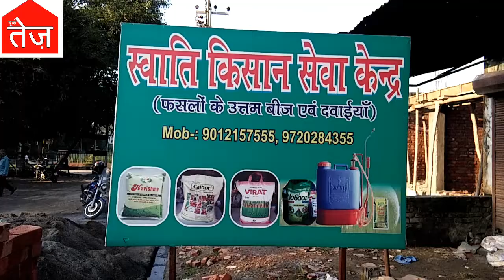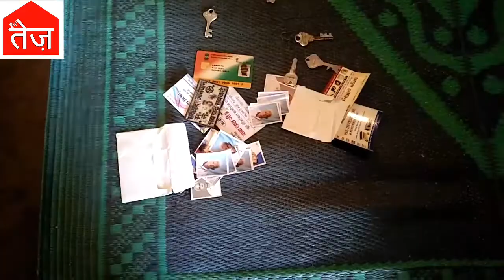THEFT IN THREE SHOPS